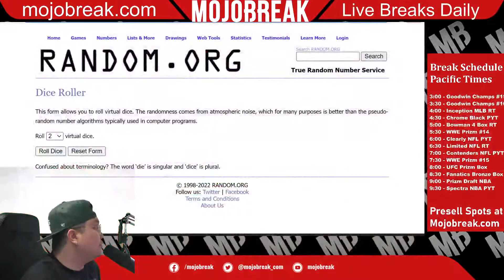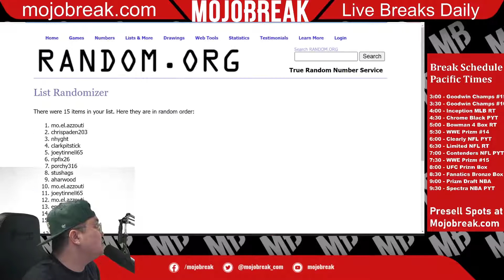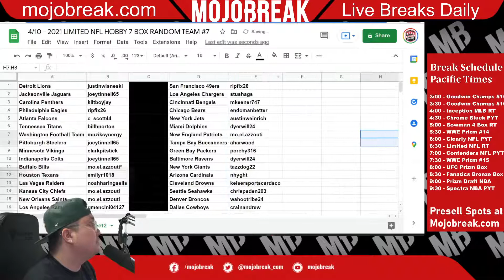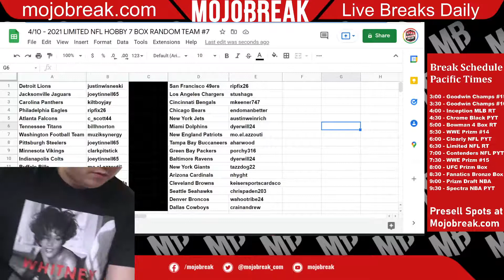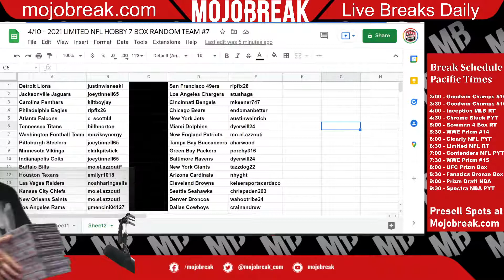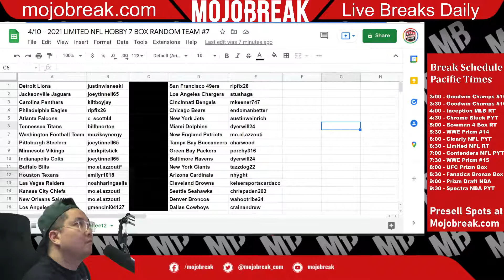Draw Results - 2021 Panini Limited Football Hobby 7 Box Break RT #7 - 04.10.22